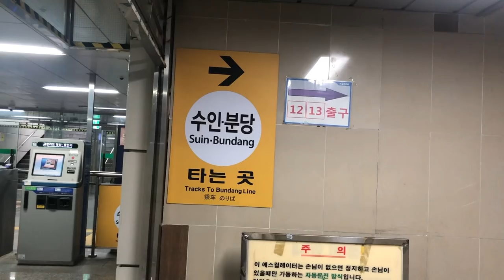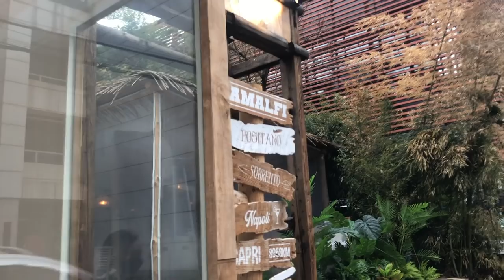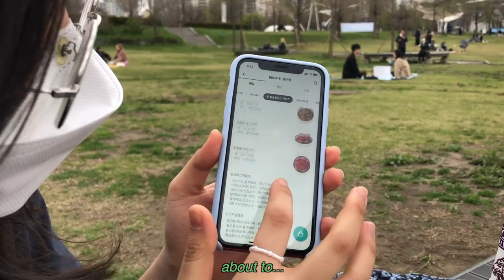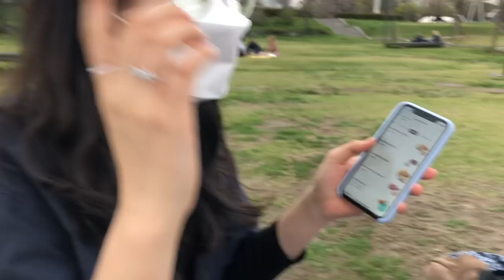vlog / spring in seoul, university life, han river, gentle monster, arcade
♡ open me ♡

this is the longest i've gone without uploading a video i'm sorry :( i underestimated how hard it would be to balance youtube and uni life aaaa i hope you guys understand i love u all so so much 🥺 thank you for all the support!!

lina's socials:
yt: lina / littleeena - youtu.be/vEq9G-SRUHY

— shaine ♡

⁂ music
— fumes by [ocean jams]
— special about you by craig reever
— midnight radio by cacti
— this small town by hunting for sunsets
— up here by blue steel
— somebody to love by andy delos santos

⁂ about me
i was born in 2001 and i live in seoul. i use this channel mostly to record clips of my life because i enjoy looking back at things i did (coupled with the fact that my memory sucks ahahah). i am half-korean and half-filipino and that bicultural upbringing made me extremely interested in almost everything that pertains to language, culture, and society 🧡 hope you come with me on this life journey of growing up, discovering myself, and learning things as i go ✨